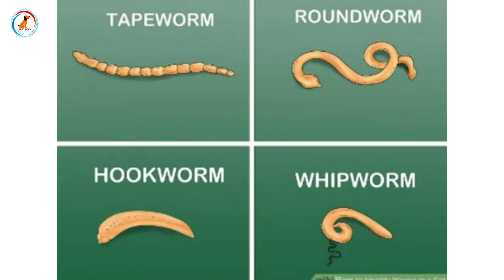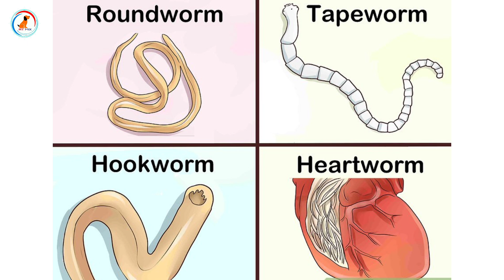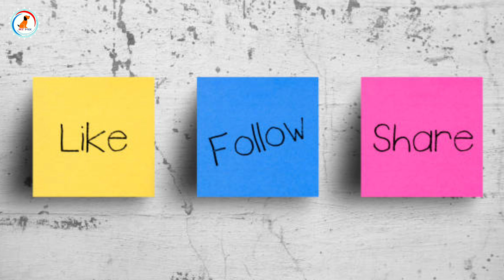Dog Deworming Benefits| Deworming क्या है | यह क्यो जरूरी है | how to deworming dog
01. Deworming of DOG - Easy Way to Deworm Your Puppy at Home | Dog Care Information
02. How to Deworm a Puppy Yourself At Home (What you must know beforehand)
03. Easy Way for Deworming of Dog
04. Deworming Information
05. Wormer Schedule for Dogs
06. Pet or Dog Breed Care and Grooming
07. Deworming Benifit
09. Puppy Deworming

My camera